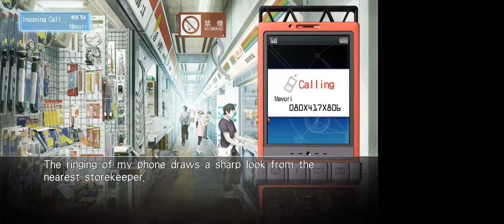Steins;Gate Chapter 2 Find IBN5100